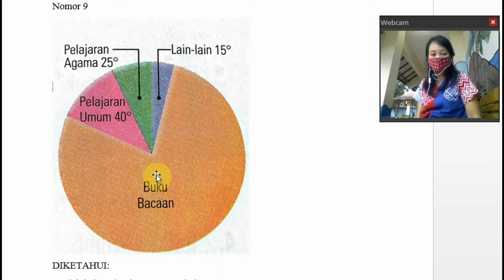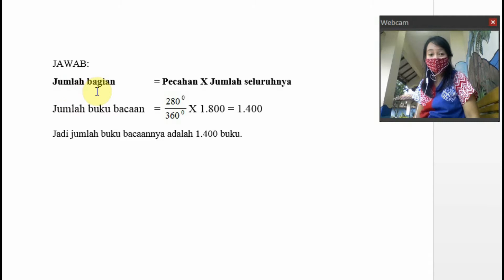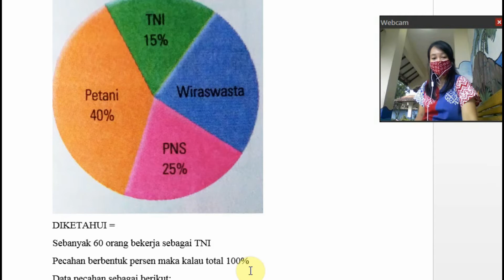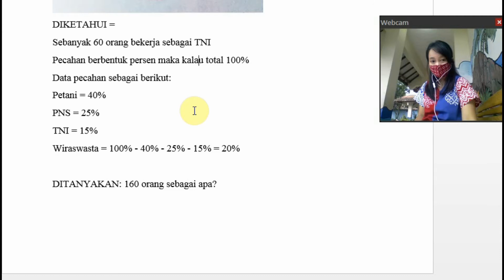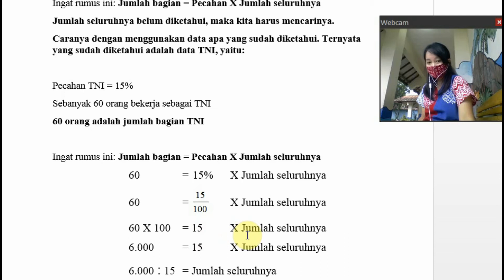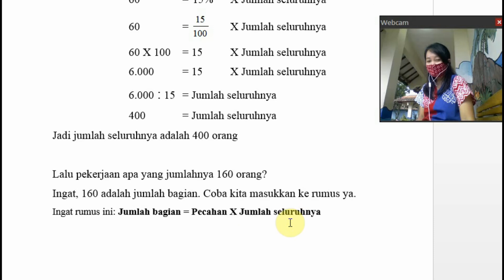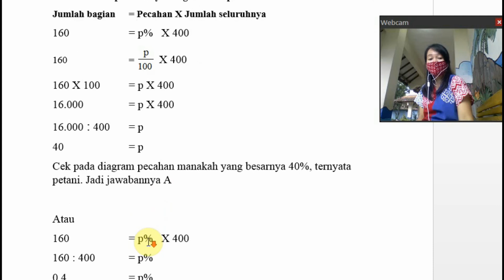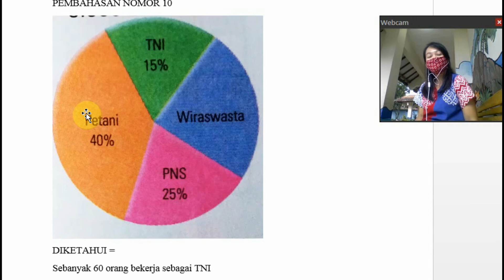VIDEO PEMBAHASAN SOAL MATEMATIKA ESPS DIAGRAM LINGKARAN (2)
Video ini berisi tentang pembahasan soal matematika materi pengolahan data pada diagram lingkaran dari buku paket ESPS Matematika kelas 5 halaman 137. Selamat belajar menggunakan video ini. Semoga bermanfaat. Terima kasih.
Sumber buku paket Matematika ESPS Erlangga kelas 5
soal dan pembahasan pengolahan data kelas 6 sd
soal dan pembahasan pengolahan data kelas 5
contoh soal dan pembahasan pengolahan data
contoh soal dan pembahasan pengolahan data kelas 6 sd
soal matematika kelas 6 pengolahan data dan kunci jawabannya
soal matematika kelas 5 pengolahan data dan kunci jawabannya
pengertian pengolahan data dalam matematika
soal matematika kelas 4 pengolahan data dan kunci jawabannya
soal gemar matematika pengolahan data kelas 5
soal gemar matematika pengolahan data
tvri gemar matematika pengolahan data
soal matematika pengolahan data kelas 6 juragan les
soal matematika pengolahan data kelas 4 sd semester 2
gemar matematika bersama pak ridwan pengolahan data mean median modus
soal matematika tentang pengolahan data kelas 4 semester 2
soal matematika tentang pengolahan data kelas 5 semester 2